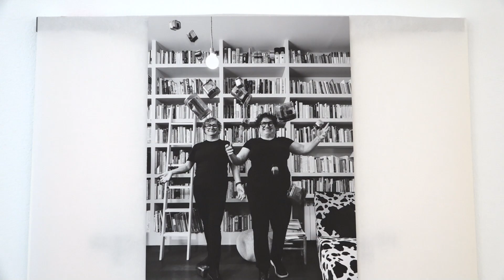▶EXPOSICIONES 🎞 Ciudades enlatadas 🥫 Fotolateras. Lola Barcia y Marinela Forcadell.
🎞 ¿Dónde está la Gloria? Rafael Borrego (gelatinas de plata)
Mercado de abastos ❣

Hasta el 26 de octubre.
Horario de visita: l-v :8-15 H Sábados: 8-15 H

ℹ Visita guiada por el autor viernes 25 de octubre a las 20:00 H

Festival de fotografía analógica “Ricardo Martín” de FotObjetivo